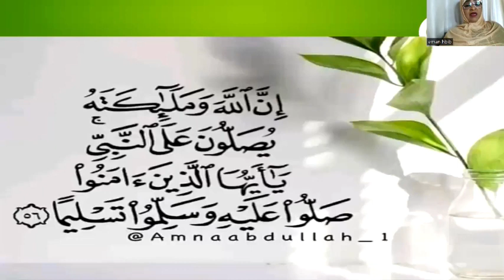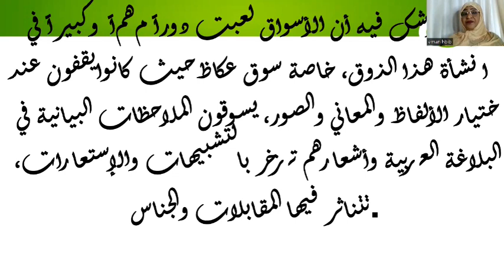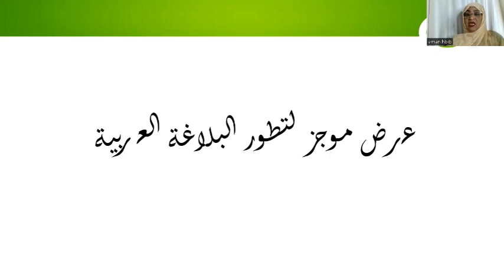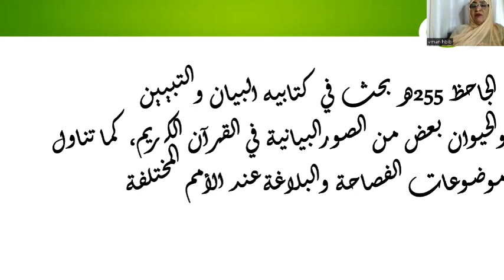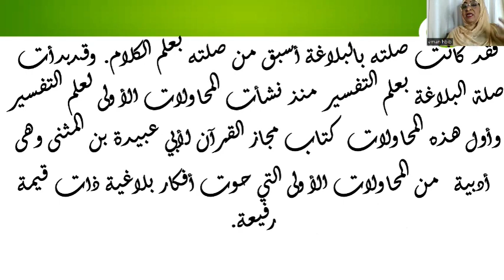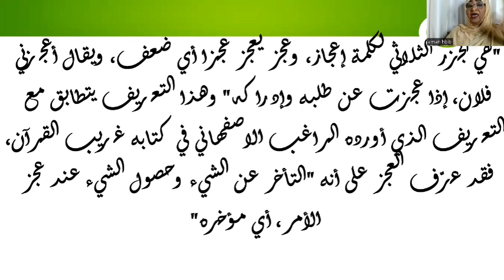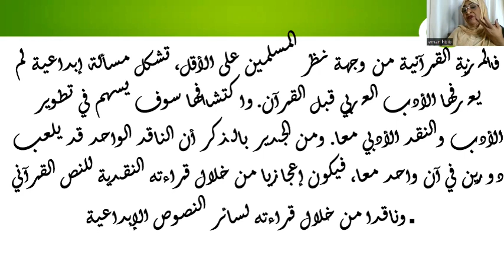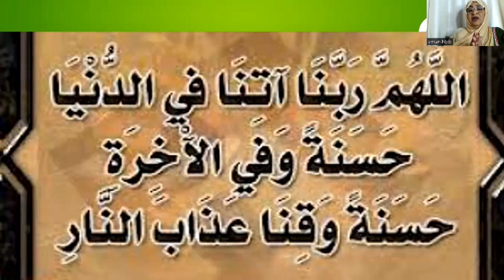التفكير النقدي البلاغي عند العرب د. إيمان الطريفي عبدالرحمن:المحاضرة الاولى ماجستير لغة عربية ٢٠٢٣